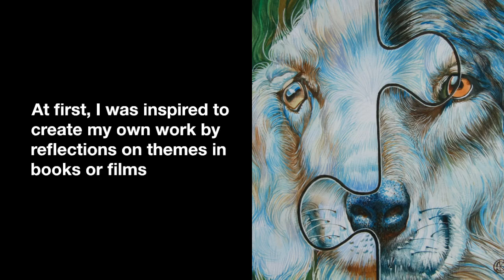Yaroslav Kurbanov: I was born into a family of artists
What  inspired you to create art and become an artist? (events, feelings,     experiences...)

I was born into a family of artists and painting became as natural for  me as eating, sleeping or reading. Art in our family was the medium of existence. Painting, sculpture, music, literature, theatre, and eventually cinema - all these varieties of art were interesting to  me.
At first, I was inspired to create my own work by reflections on themes in books or films. Then, as I grew up, I became more and more interested in the relationship between man and the outworld, as  well as the processes occurring in society.

What is your artistic background, techniques and themes have you experimented with so far?
I was trained as an artist-designer (4 years), after that I finished my studies as a stage artist (6 years) and I have been working as a freelance painter for many years now. During this time I have experimented a lot with all kinds of techniques and materials such as oil, acrylic, ink, watercolour, mosaic, clay and alabaster.
The themes that I have addressed in my art have changed as I have gained creative and life experience. The search for an individual aesthetic language, which interested me as a young person, now seems to me not deep enough to be the sole purpose of the work. Most of my contemporary work deals with social or philosophical themes.

What  3 aspects set you apart from other artists that make your work unique.

a) My work are almost always based on an idea. This idea I first think through for a long time, then I choose the technique of execution, then I carefully select only the necessary elements and details to express the idea as succinctly as possible. I would call it: "Aphorism  in painting".
(b) Quality of professional execution. In today's world, only a few artists engage in a thorough study of techniques and then apply them correctly. Unfortunately, what is today called "daring" of execution often hides either negligence or an inability to carry out professionally what was intended .
c) My works are "layered" both technically  and semantically.